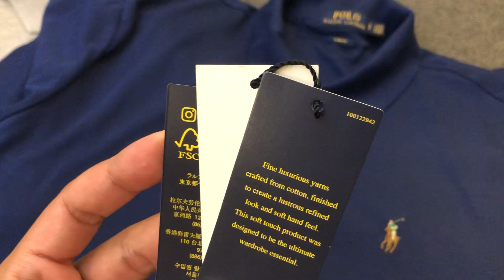MARTINPHU : เสื้อ POLO RALPH LAUREN รุ่นใหม่กับรุ่นคลาสสิค แตกต่างกันยังไงบ้าง ? (433)